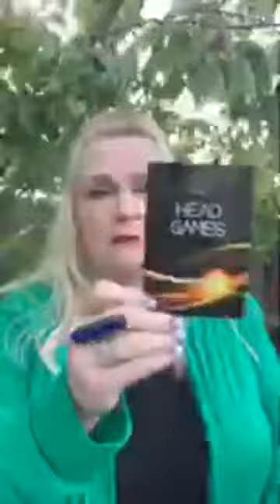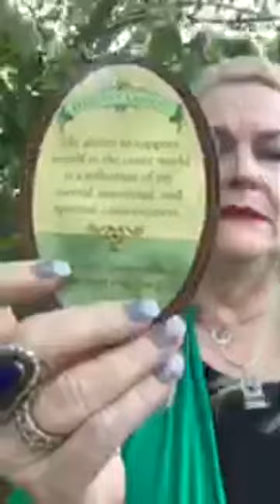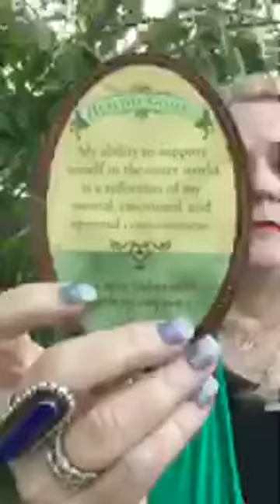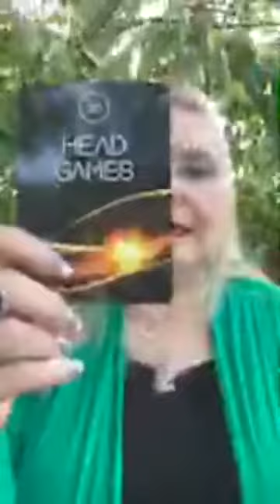Tingly Thursday, March 28 for Abundance Week! HEAD GAMES!!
Tingly Thursday, March 28 for Abundance Week! HEAD GAMES!! - Yep

Let's be in Egypt together in September. It will be AMAZING!!